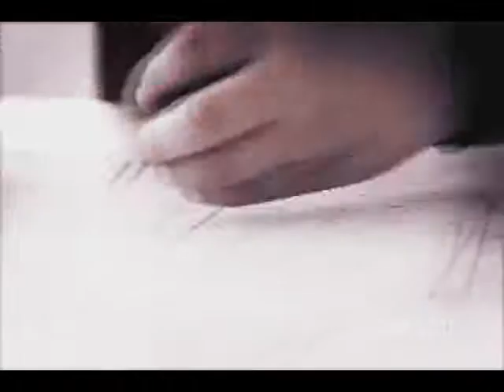FIDM Fashion Show Video Project by High School Student Erick L.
This video was edited by high school student Erick L. as part of the "Entertainment Marketing in the Digital Age" classroom presentation by FIDM/Fashion Institute of Design & Merchandising's Speakers Bureau.

Would you like to create your own show open video like the one seen above? We have compiled a list of step-by-step instructions in addition to providing you free downloadable assets including footage, effects, and music. What are you waiting for?

About FIDM's "Entertainment in the Marketing Age" Presentation:
The entertainment marketing industry sets the bar for innovation, creativity, and visually compelling advertising campaigns in the digital age. Discover what it takes to develop entertainment promotional pieces in this presentation that explores the career of the Entertainment Graphic Designer and the Entertainment Digital Media Professional. This interactive presentation invites students to exercise their conceptual thinking skills while learning detailed film marketing methods and apply their knowledge to develop their own movie poster or movie trailer.